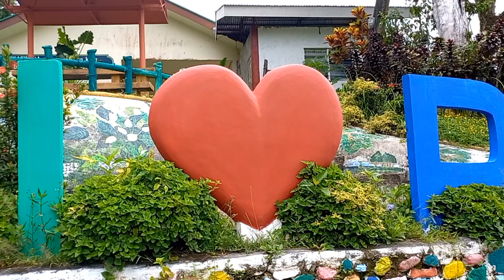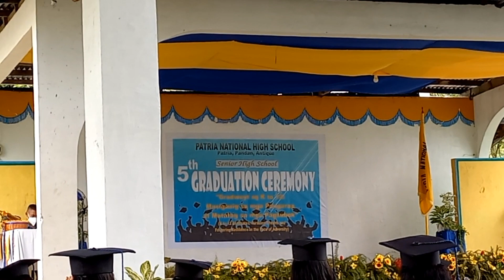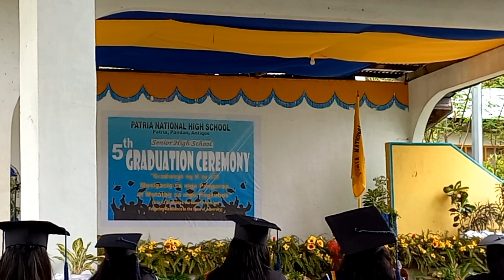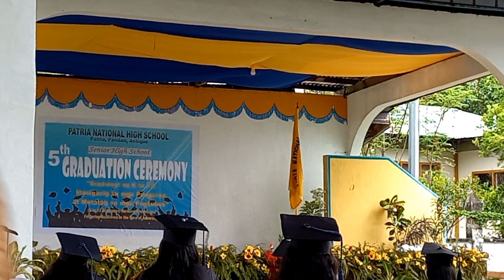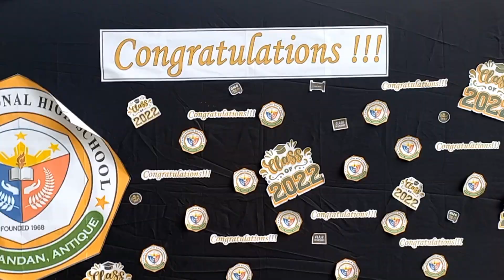Araw ng pag tatapos